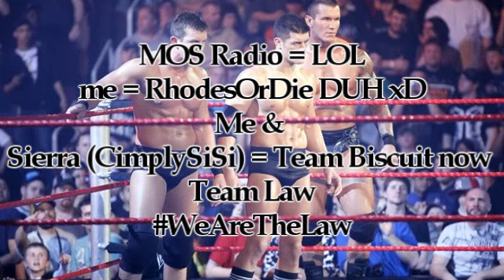Random..Random day xD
here's my usual Sunday... And what I said wasn't mean sorry AJ :o I meant it in a funny way xD